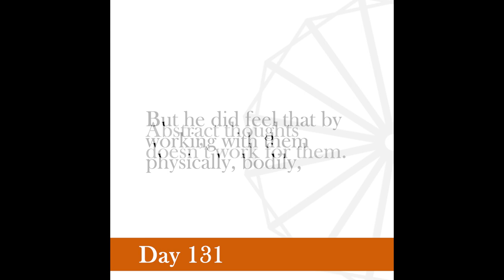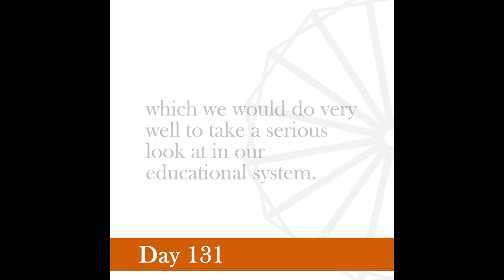Nonviolence Daily | Day 131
The principle idea is to impart the whole education of the body and mind and the soul through the handicraft it is taught to the children.
-Gandhi, June 11, 1938